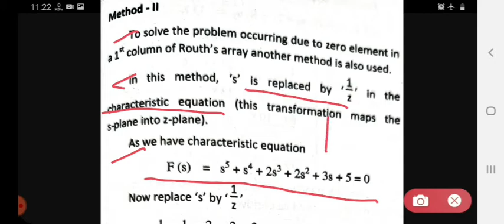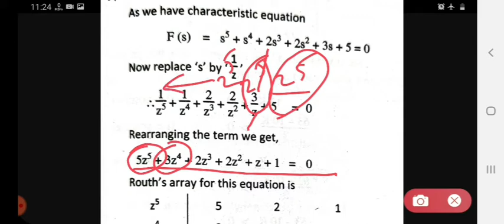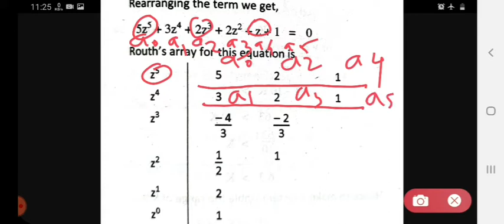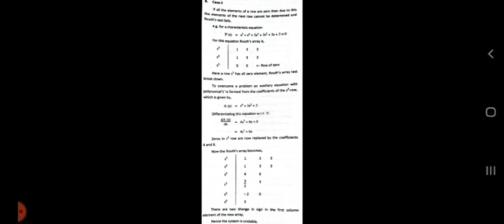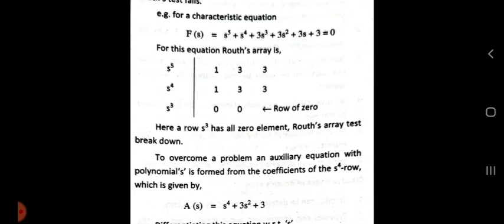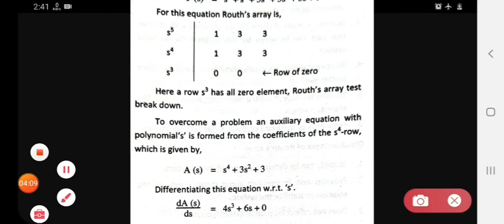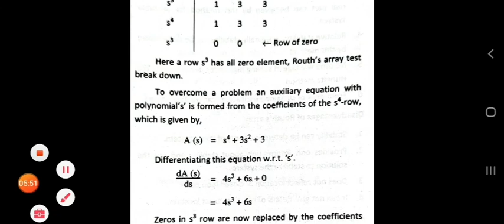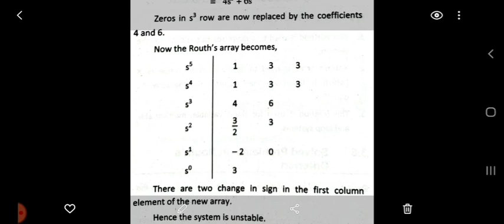Special cases in routh's criteria/ Routh's Stability Criterion/Special Case of Routh Array (Part 2)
This video lecture is useful for diploma in electronics and telecommunication Students (Subject:- CSP).This video lecture cover the following points.

1)Special cases in routh's criteria (Part 2)/Special Case of Routh Array